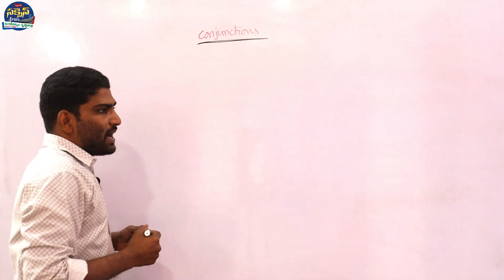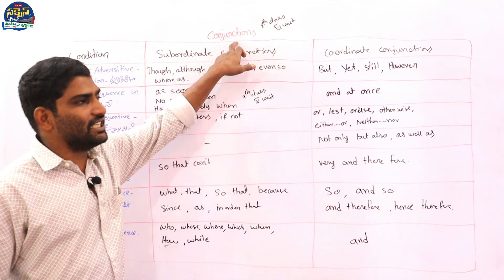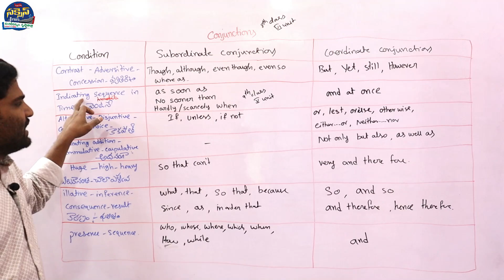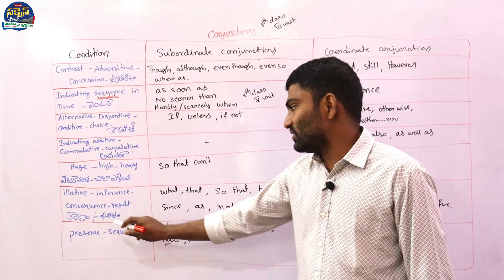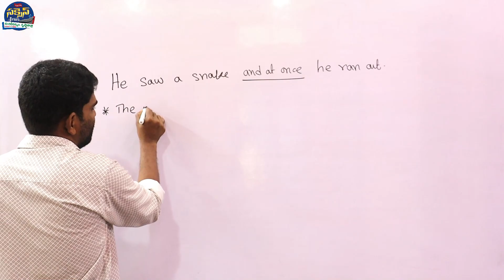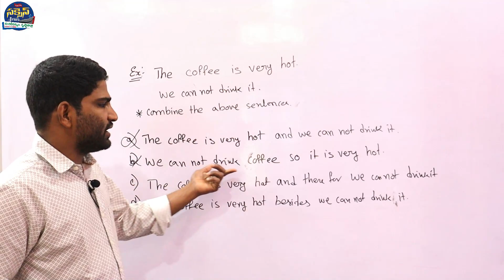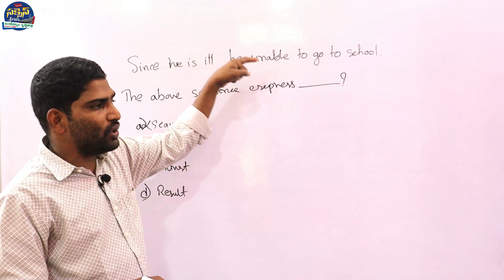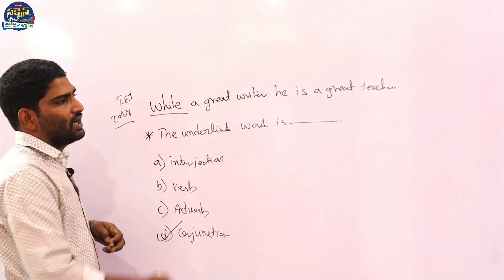FREE ENGLISH GRAMMAR CLASSESS II DAY # 9 II ENGLISH GRAMMAR IN TELUGU II AP TET II AP DSC IITS TET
AP TET MODEL PDF DOWNLOAD LINK

SUCCESS SERIES
TET BIT BANK
25,000 QUESTIONS.

ఆంధ్రప్రదేశ్ బిట్ బాంక్ ప్రత్యేకతలు

👉👉👉 VIJAYAM EDUCATION OR SUCCESS SERIES  TELEGRAM GROUP లో  బుక్ లోని  2 BOOKS కి sample గా 80 pages తో పాటు ఇండెక్స్ కూడా pdf ఉంది. దానిని చూసి మీరు నిర్ణయం తీసుకోవచ్చు.

BOOK DETAILS:
VIJAYAM EDUCATION వారి సక్సెస్ సిరీస్  టెట్ BIT BANK
👉👉👉👉 అకాడమీ టెక్స్ట్ బుక్ లోని ప్రతి లైన్ బిట్ గా మార్చిన ఫస్ట్ బుక్ సక్సెస్ సిరీస్ బుక్.
👉👉ప్రతి బిట్ కి కూడా అకాడమీ టెక్స్ట్ బుక్ పేజీ నెంబర్ ఇచ్చిన ఫస్ట్ బుక్ మన సక్సెస్ సిరీస్
👉👉👉 ఇంగ్లీష్ సబ్జెక్ట్ కి టెక్స్ట్ బుక్ గ్రామర్ తో పాటు జనరల్ గ్రామర్   ప్రాక్టీసు బిట్స్ కూడా బుక్ లో ఉన్నాయి. ప్రతి బిట్ కి కూడా తెలుగు లో వివరణ ఉంటుంది

👉👉👉 మీ ప్రిపరేషన్ ని సులభతరం చేసే టైం టేబుల్ కూడా ప్రింటెడ్ బుక్ లో ఇస్తున్నాము.
👉బుక్ లో మొత్తం 25,000 పైన బిట్స్ ఉంటాయి.
👉ప్రతి సబ్జెక్ట్ లో బిట్స్ lesson వైస్ గా ఉంటాయి
👉👉ప్రతి lesson లో 4 లెవెల్స్ లో బిట్స్ ఉంటాయి
👉👉లెవెల్ 1-నాలెడ్జి బిట్స్,లెవెల్ 2 అవగాహన కు చెందిన బిట్స్,లెవెల్ 3 అప్లికేషన్ బిట్స్ ఉంటాయి,లెవెల్ 4 లో ముఖ్యమైన బిట్స్ ఉంటాయి.

👉👉బుక్ లో ప్రతి బిట్ కు కూడా అకాడమీ టెక్స్ట్ బుక్ పేజీ నెంబర్ ఉంటుంది.
👉👉బుక్ లోని ప్రతి బిట్ కి కూడా 4 ఆప్షన్స్ కి  ఎస్ప్లానేషన్ ఉంటుంది. మాథ్స్ , ఇంగ్లీష్ బిట్స్ కి బుక్ లొనే ఈ explanation ఉంటుంది.
👉ఈ బుక్స్ మొత్తం 2 volums  ఉంటాయి.
వాల్యూమ్ -1 సైకాలజీ,తెలుగు,ఇంగ్లీష్ సబ్జెక్ట్స్ మెథడ్స్  ఉంటాయి.
వాల్యూమ్ -2
మాథ్స్,సైన్స్,సోషల్ ,ట్రైమెథడ్స్, 10 డివిషనల్ టెస్ట్స్(150) మర్క్స్ , 1మోడల్ పేపర్,టైం టేబుల్  ఉంటాయి.

👉 ఈ బుక్స్ ను నేరుగా మన విజయం ఎడ్యుకేషన్ ఛానల్ ఎవరికి అవసరం అయితే వారికి కొరియర్ చేస్తుంది.

👉👉  ఈ 2 బుక్స్ కి 30% డిస్కౌంట్ తో డైరెక్ట్ గా మేము మీకు ఇస్తున్నాము.
👉👉 ఈ  బుక్స్ పోస్టల్ ద్వారా మీ ఇంటికే వస్తాయి.
👉 ఈ రెండు books కలిపి 1100/- with courier charges